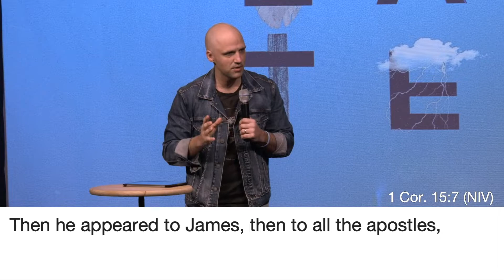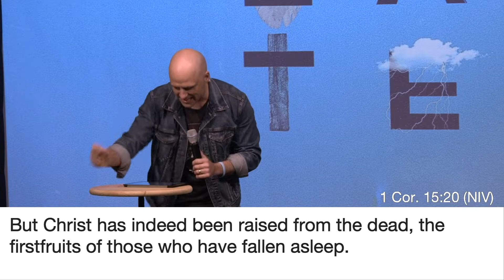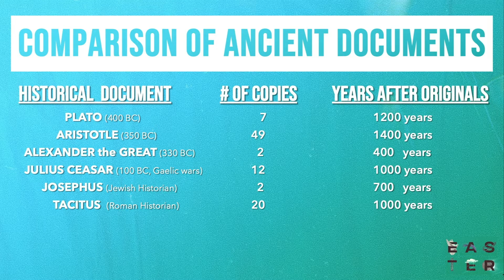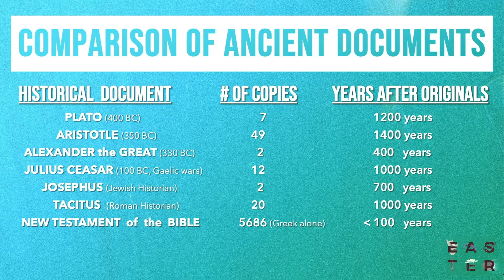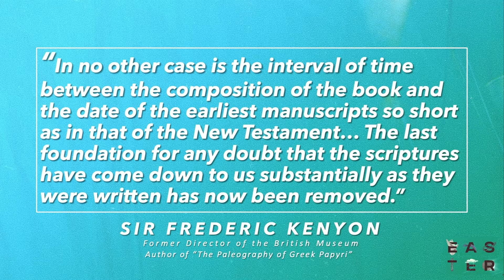EASTER 2022 with Aron Kirk - Resonance Church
Our hope is that you would join us in person at Resonance and become part of our community!

Ain't No Grave - Bethel Music
Forever YHWH - Elevation Worship
What A Beautify Name - Hillsong Worship